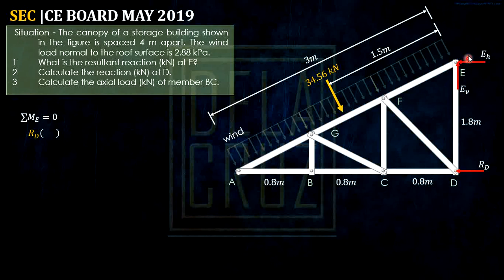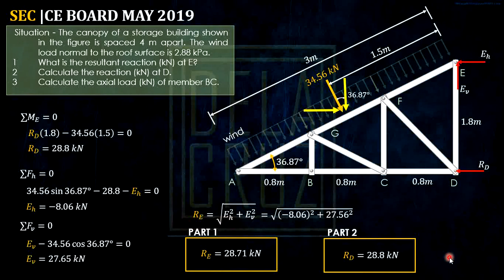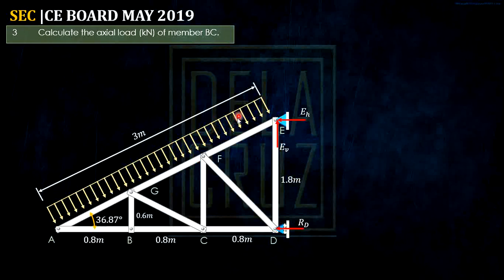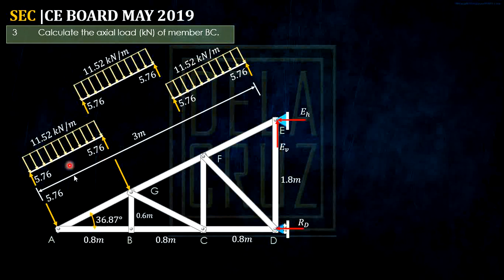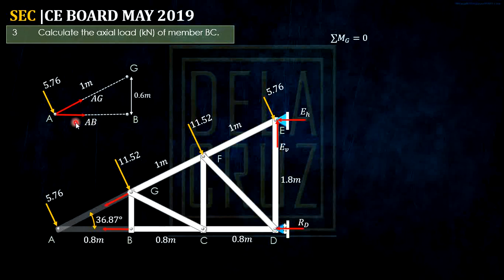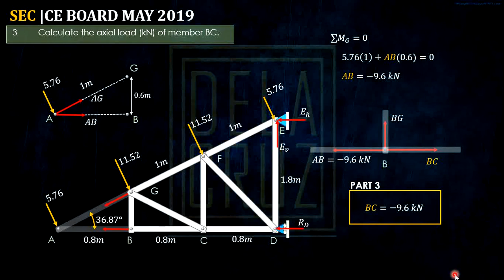SEC Past board series1 | DE LA CRUZ TUTORIAL